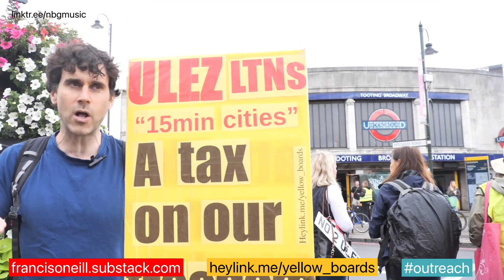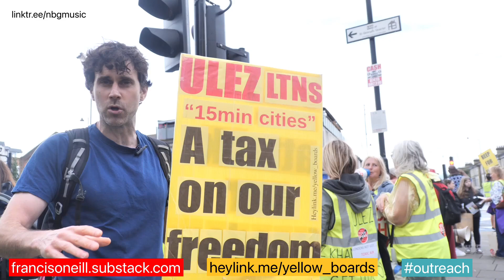Do politicians care about children with asthma?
YellowBoards supporting a local StoptheUlez StopLTNs demonstration in Tooting Broadway on 27/08/23
Making the case against
Encouraging people to Usecash and BoycottCashless